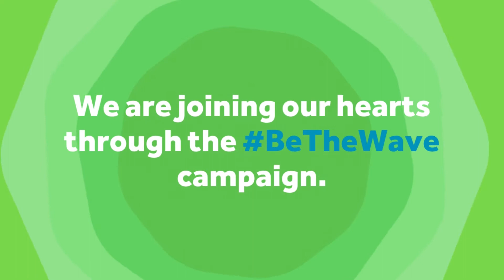INESC TEC | World Earth Day 2022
LISTEN TO THE EARTH'S HEARTBEAT is the motto of the international campaign, promoted by the European External Action Service to celebrate the World Earth Day 2022 🌍

People around the world join forces to make the Earth's heart beat louder and we, at INESC TEC, want to be part of this initiative 👋

How? Through a simple gesture, that can change the planet. Which Is? Plant a Tree 🌳

“Let’s BeTheWave and come together to show our hearts beat as one for the planet we call home!”